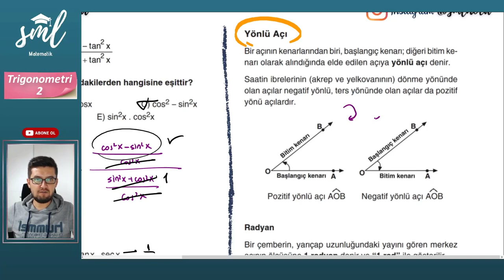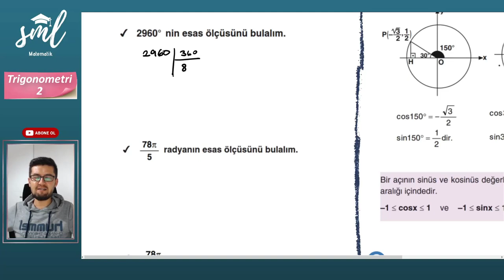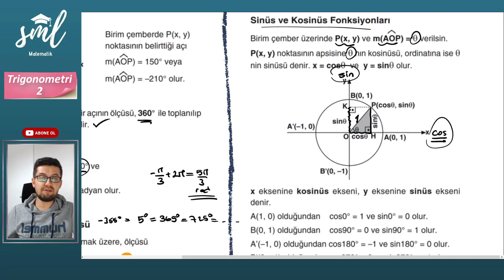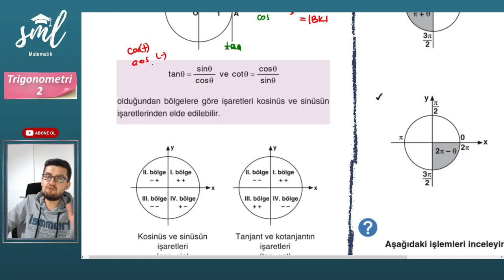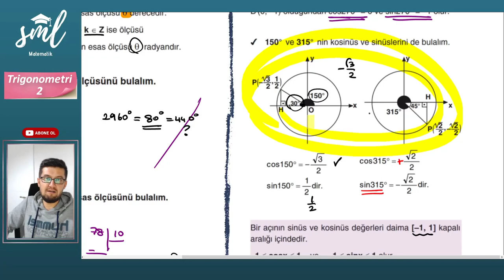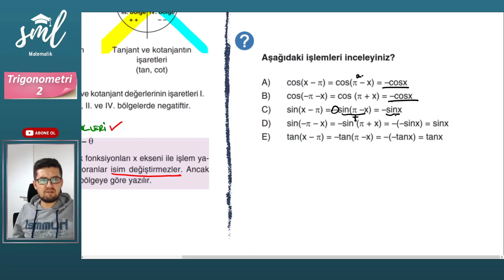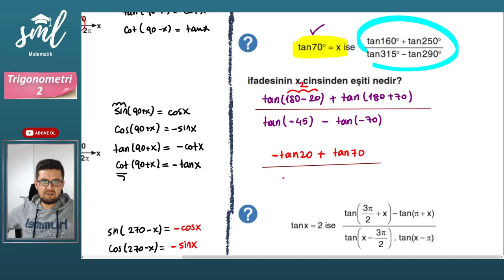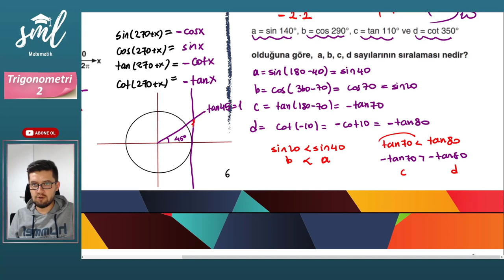Trigonometri Konu Anlatımı 2 Sml Hoca Matematik Kampı